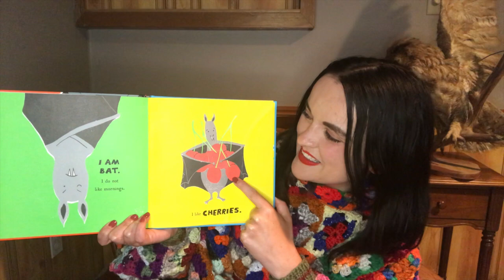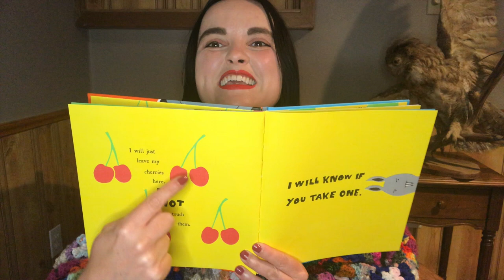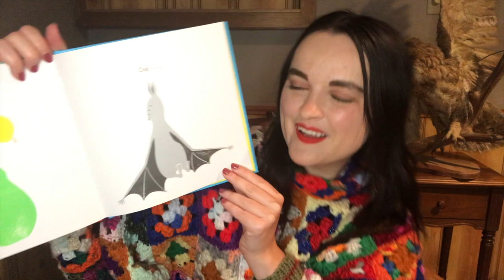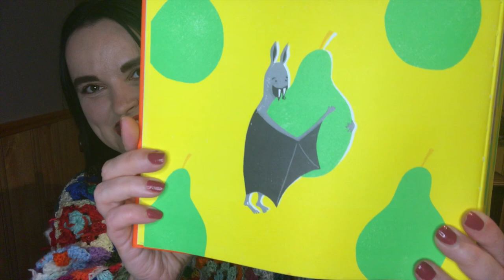I am Bat by Morag Hood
A delightful book about sharing and feelings with lots of chance to practice counting and compassion.

Plus, have you ever seen a cuter main character than Bat?

This story is from the Food episode of The Friendly Little Library.  Check it out on the Story Time Full Episodes playlist if you love stories songs and jokes about food.